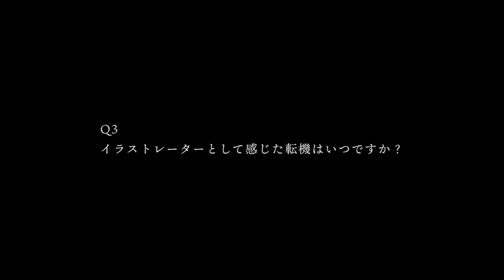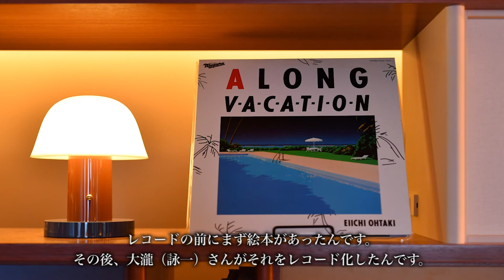【A piece of AGH/永井博さんインタビュー】THE AOYAMA GRAND HOTEL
pieceofAGH Tokyo Aoyama hotel おもてなしが好きだから

インタビュー”永遠のヴァケーションを描くアーティスト”

サザンオールスターズや大瀧詠一のジャケットアートワークを始め、数々のレコードや広告などで70年代から活躍を続けるイラストレーターの永井博さん。

永遠のヴァケーションを夢想させるトロピカルでクリアなタッチで AoyamaGrandHotel を描いていただいました。そのご縁で、80年代の青山を知る永井さんにお話を伺いました。